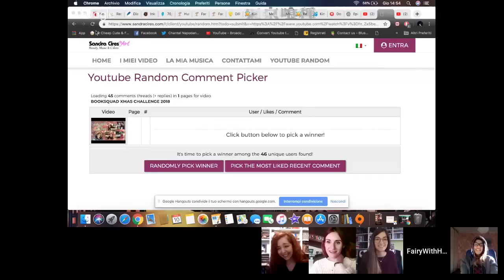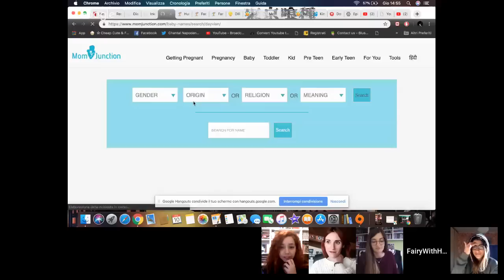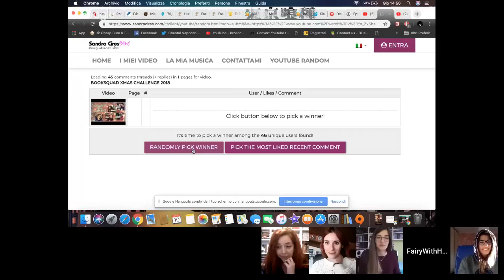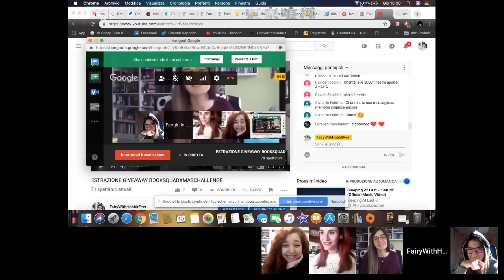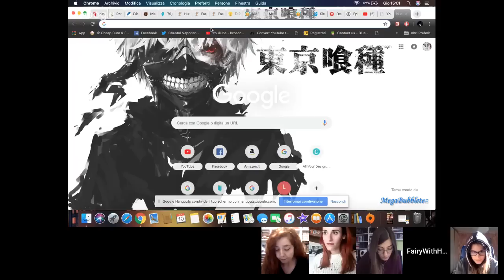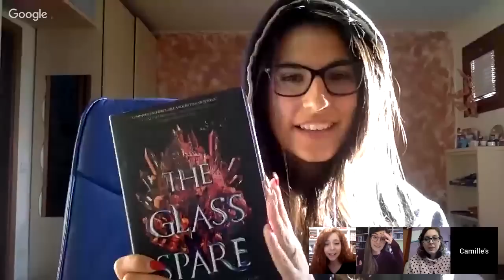ESTRAZIONE GIVEAWAY BOOKSQUADXMASCHALLENGE